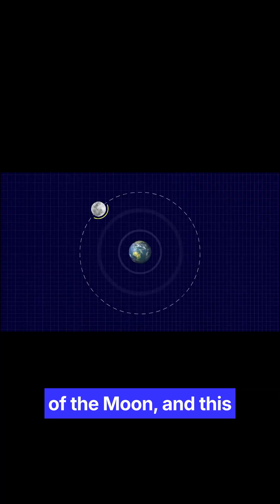It’s NOT The “Dark Side” Of The Moon🌕